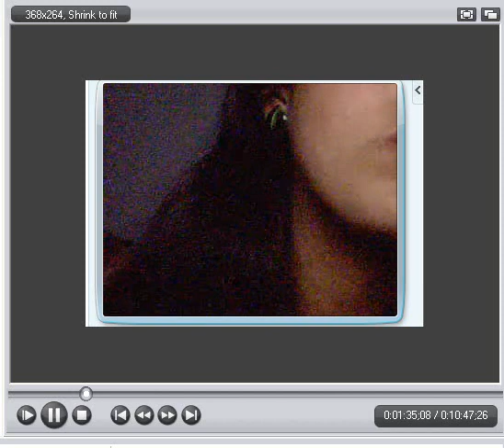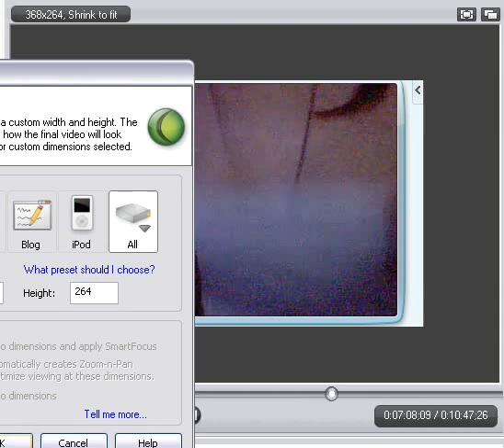CRISTINA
CRISTINA a bailar